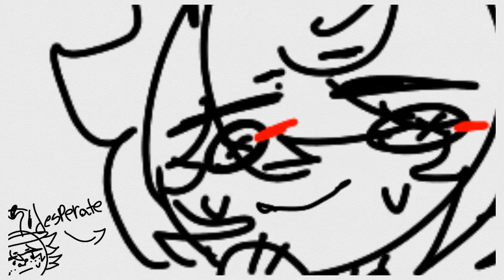Venmo me 150 dollars- identity v animation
edgar what are u doing
edgar???
EDG-